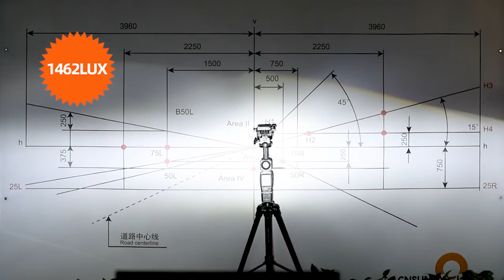New Baby! Fanless RX1 LED Headlight Bulbs Fog Lights Canbus Kits No Error Car Replacement Lighting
RX1 Fanless LED headlight bulbs for cars is designed by CNSUNNYLIGHT AUTO LIGHTING in May, 2022 year.  It offers high power 64Watt/pair and stable lighting lumen output without turbo fan, no interference on car radios and has standard 4300k warm white, standard 6000k white lighting, 3000K yellow. Precise workmanship with CNC work, accurate light type, no light leakage, no blinding, high light efficiency over 90%. For such high power to high brightness, our R&D department use one piece of vacuum copper tube to make heat conduction. So this bulb is quiet type without turbo fan, but with high brightness for headlight and foglights

CNSUNNYLIGHT AUTO LIGHTING (since 2014) has always been committed to the development and production of highly cost-effective high-brightness LED/laser lamps to meet the growing needs of car owners for a brighter night driving vision.

Thanks for your watching. please comment.